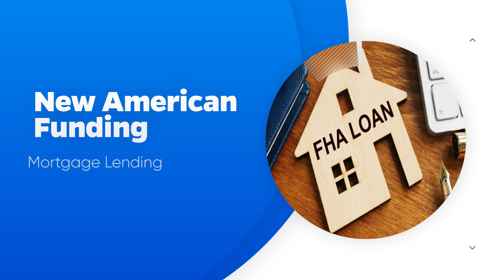203K FHA Rehab Loan Maricopa Arizona